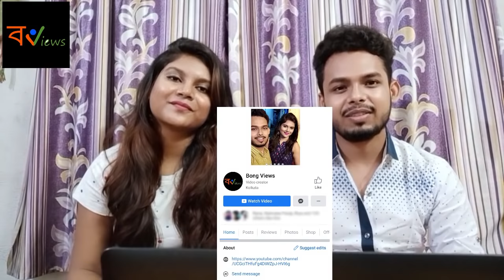Indian Reaction On Bangladeshi Song | Tumi Amar Moner Manush | Shabnur | Salman Shah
Our reaction video have been made just for entertainment.

Movie Name: Shopner Prithibi

We are now available in Facebook.
Please Follow Our Facebook Page for more updates.

You can also suggest us to react on your favourite trailor, music or anything u want.